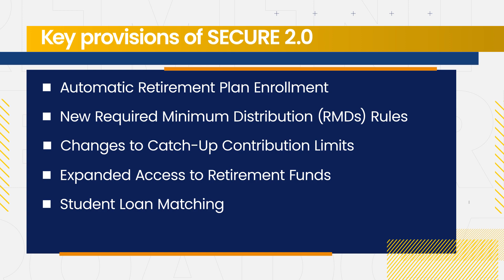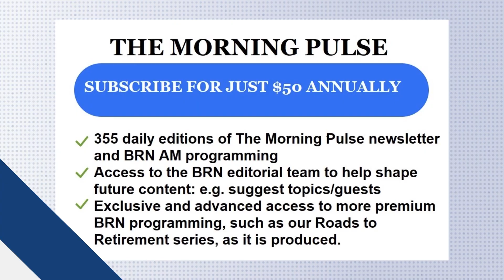Implementing Secure 2.0 Provisions: What's Relevant Now? - Part I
BRN Retirement #1858 | Implementing Secure 2.0 Provisions: What's Relevant Now? - Part I | Andy Larson, Retirement Learning Center and Michael P. Beczkowski, Bolton | Tunein: broadcastretirementnetwork.com | Independent. GetTheFullStory. JustTheFacts. Everyday. AllInOnePlace.